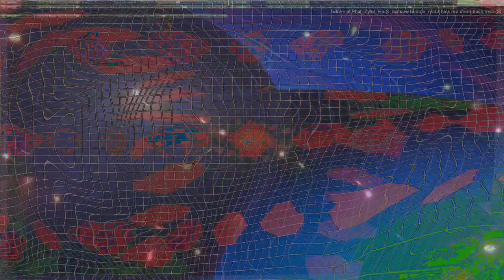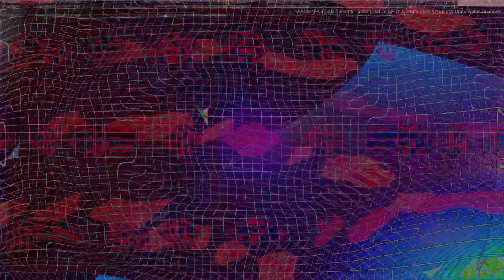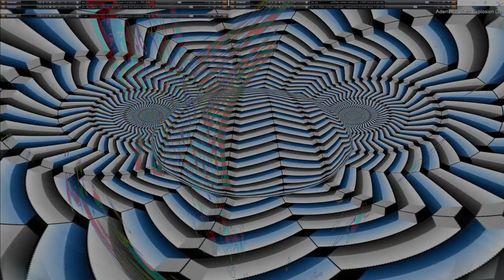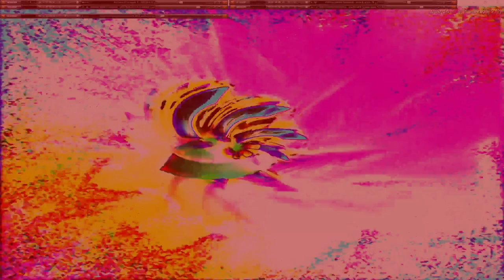Movie 24 09 28 02h31m46s series H time puppets part one